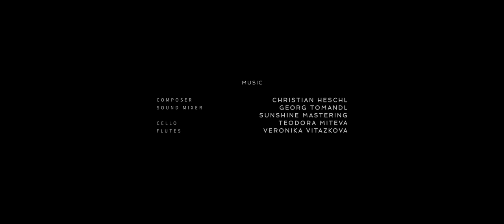A Day To Remember | a Sony BURANO film | 4K HDR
NEW FILM FOR SONY CINE BURANO

'A Day to Remember' pays tribute to life itself and all its forms. What better way to do so than by living each day passionately and in harmony with the wilderness around us? What is more enchanting than the joy of capturing and sharing moments that illuminate our lives?

'A Day to Remember' is like a gentle reminder to embrace each day as a canvas of endless possibilities. With respect and mutual understanding, we believe that anything is possible...

A huge shout-out to the entire Sony team for their unwavering support of our creative community. And, of course, to Christian Heschl for his amazing work on the music score.

Director // DP: 🙋‍♂️
Second assistant // Mélanie
Script // Chris Schmid & Mélanie
Music // Christian Heschl
Sound mixing // Sunshine Mastering
Color // Chris Schmid
Narration // Jonathan Oldham
Cello // Teodora Miteva
Flutes // Veronika Vitazkova
Zambia Ops // Time & Tide Africa
Guides // Charles & Richman